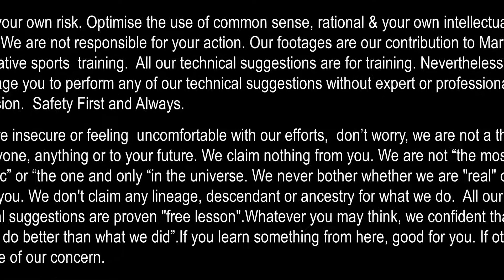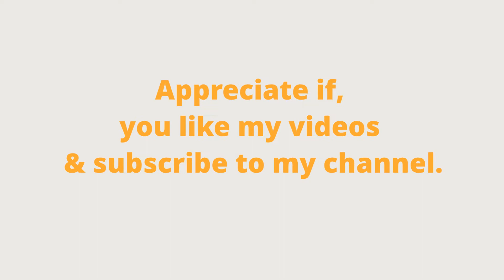Respect - by Dr.S.Suhaizy